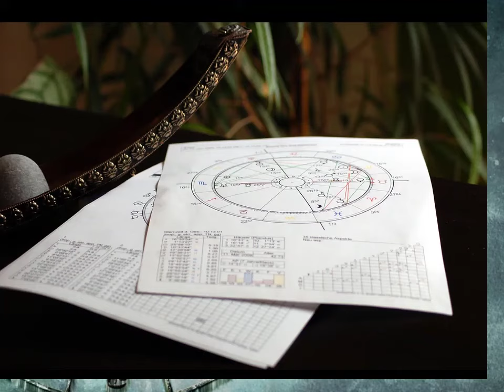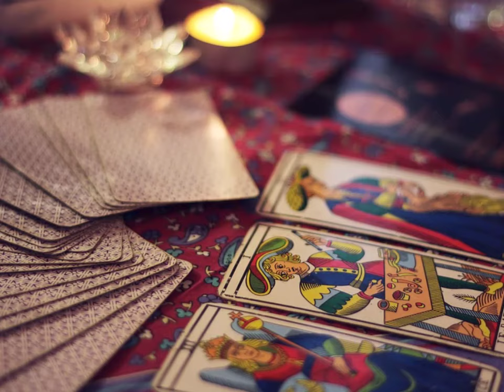Choses Qui Font Du Scorpion Le Meilleur Signe Du Zodiaque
Scorpion est mystérieux, insondable, suspicieux, nombreux sont ceux qui éprouvent de la crainte quand on parle du Scorpion. Pourtant, c’est le meilleur signe du zodiaque. Découvrez ce qui fait de ce dernier le meilleur ami que tout le monde rêve d’avoir grâce à ces 11 qualités.